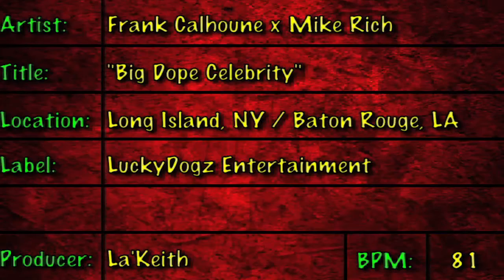Frank Calhoune feat. Mike Rich "Big Dope Celebrity"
Artist: Frank Calhoune feat. Mike Rich
Title: "Big Dope Celebrity"
Location: Long Island, NY / Baton Rouge, LA
Label: LuckyDogz Entertainment
Producer: La'Keith

This song iz off of:
- Frank Calhoune feat. Mike Rich "Big Dope Celebrity (Single)"
- Frank Calhoune "Autistic Stoner Rap, Vol. 1: A Trip To B.R."

Lyrics:
[Intro: Frank Calhoune]
Ooh!
They ready fa dis one?
Y'all ain't ready fa dis one.

[Hook: Frank Calhoune & Mike Rich]
This what I be (what I be); what I be (what I be).
What I be; big dope celebrity.
And, I'm tha first ta speak about all this pussy shit (pussy shit).
I know you gon respect my mind, you pussy bitch (pussy bitch).
Point-Blank, niggaz ain't fuckin' wit me (ain't fuckin' wit me).
That's what I be (that's what I be); big dope celebrity.

[Verse 1: Frank Calhoune]
North 20-Nameth Street; I been around (been around).
Talkin' yo street gossip gon bring yo ass down (bring yo ass down).
Nu$$ie may done had so much respect (so much respect).
But I don't loan mines, homeboy; that's correct (that's correct).
What accurate? Yo mind or Corona numbaz (Corona numbaz)?
Been on green, like Mrs. Smith's ballin' cucumbers (ballin' cucumbers).
Frank Calhoune & Mike? Dope celebrity (dope celebrity).
Walk round BR hoodz like I got tha fuckin' key (got myself tha key).
Eat shit, take a shit; lemme ease my mind (lemme ease my mind).
I only fucks wit potent shit, baby; that's how I grind (that's how I grind).
F-R-A-N-K-I-E (K-I-E).
You know me; big dope celebrity (big dope celebrity)!

[Verse 2: Mike Rich]
Muthafuckin' FrankieThaLuckyDog (Frank, LuckyDog).
Hit them people outta 23,000; he was showin' off (showin' off)!
I'm Mike Rich but I'm still Puppy-I'll-Hit-Ya (still Puppy-I'll-Hit-Ya).
Nu$$ie Bumaye taught me how ta come getcha (yee-haw!).
Oh my, oh-ah-oh my Lord (oh my Lord).
They jiggalatin' bad on dem tabs & dem barz (on dem tabs & dem barz).
Got La'Keith on tha track (come on, La'Keith) & dis bitch go hard.
Parish prison videoz got 'em bouncin' off tha barz (off tha barz).
And, you'ont believe your ears (you'ont believe your ears)? And you'ont believe your eyez (you'ont believe your eyez)?
Ain't see me comin' (ain't see me comin')? Caught ya by surprise (by surprise).
King Sneak Attack, screamin', "I ain't do dat" (I'm screamin', "I ain't do dat")!
And, he ain't see me comin' (see me comin'), so I shot him in his back (blocka!)!

Purchase my album, "Autistic Stoner Rap, Vol. 1: A Trip To B.R."
Stream my album, "Autistic Stoner Rap, Vol. 1: A Trip To B.R."